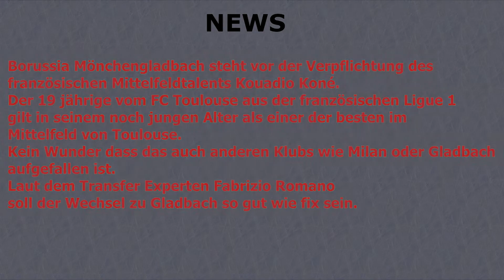Kouadio Koné wechselt zu Borussia Mönchengladbach!